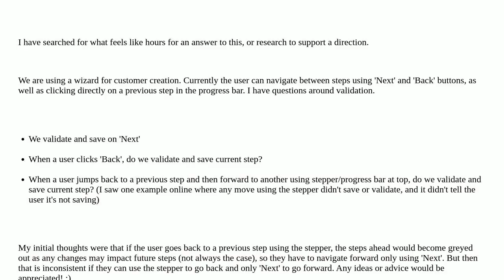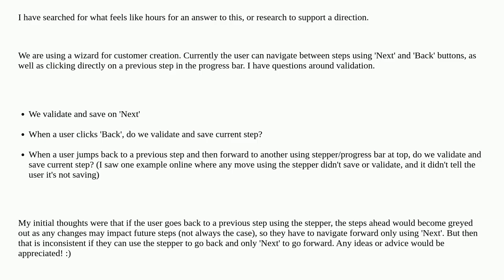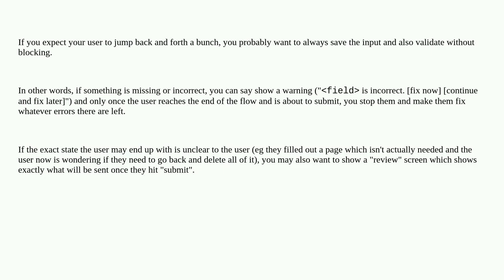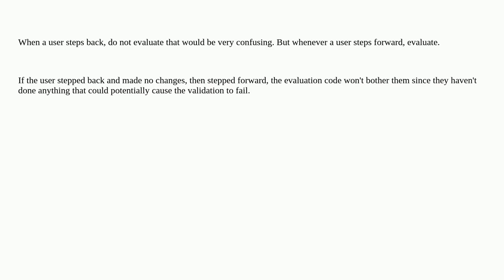Ux: Navigating between steps in a wizard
Navigating between steps in a wizard

A special thanks goes out to the community

  tabs navigation wizard validation